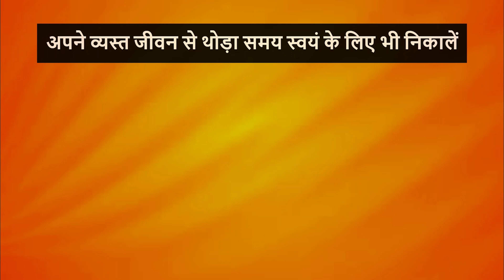Sadi Gali Dance Video - Ayushman | High-Energy Moves | Time for Self Renukoot Sonbhadra Dance Class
Address 1: Hindalco Club, Hindalco Colony, Renukoot,  Sonbhadra
Timings: Monday, Wednesday, Friday 6-8 PM

Address 2: Saroj singh ITI College,  Vivekanad colony,  Murdhawa, Renukoot
Timings: Tuesday, Thursday, Saturday 4-6 PM

Address 3: Satsang Bhawan, near Krishna mandir,  Murdhawa,  Renukoot
Timings: Tuesday, Thursday, Saturday 6-8 PM

Address 4: DC Lewis Memorial School, Murdhawa, Renukoot (only for school students)

In today's busy world arrange some Time for Self and Be Happy 😊 because it's Necessary.

Get ready to groove to the electrifying beats of Ayushman's hit track "Sadi Gali" in this energetic dance video! Our talented dance crew brings you a sensational performance that will make you want to join in and dance along.

From the very first beat, you'll be captivated by the infectious rhythm of "Sadi Gali." Ayushman's soulful voice sets the perfect tone for a lively and joyous dance experience. The song's catchy lyrics and peppy composition create an irresistible atmosphere that will lift your spirits and get your feet moving.

The video begins with a vibrant setting, showcasing a dynamic dance floor and a group of talented dancers. As the music kicks in, the dancers burst into action, effortlessly blending hip-hop, Bollywood, and contemporary dance styles. Their synchronized movements and fluid choreography perfectly complement the energetic vibe of the song.

Throughout the video, you'll witness a stunning display of skillful footwork, impressive spins, and electrifying jumps. The dancers exude confidence and passion as they bring their own unique flair to the performance. Their expressions and infectious energy will make you want to jump up and join them on the dance floor.

Whether you're a seasoned dancer or just looking to have some fun, this "Sadi Gali" dance video is sure to entertain and inspire you. It's the perfect fusion of Ayushman's catchy tune and mesmerizing dance moves, leaving you with an unforgettable experience that will leave you wanting more.

So put on your dancing shoes, clear some space, and get ready to groove to the rhythm of "Sadi Gali" with Ayushman and our talented dance crew. Don't miss out on this electrifying dance extravaganza that will have you smiling, swaying, and moving to the beat from start to finish!

Song: Sadi Gali
Singer: Ayushman
Genre: Bollywood, Dance
Choreography: Asmit Sir (Time for Self)
Dancers: Asmit, Nikita, Srishti, Aastha, Aayushi, Dhairya, Aditya, Rohan